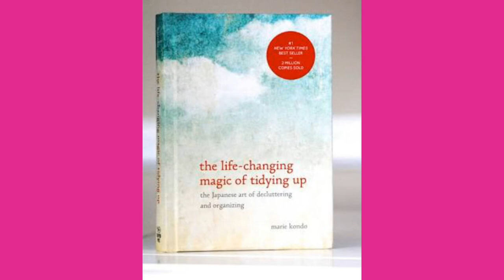How to fold Indian clothes using the Konmari Method 👖👗| ಬಟ್ಟೆಗಳನ್ನು ಮಡಚುವ ಹೊಸ ವಿಧಾನ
Hi friends..in this video I will show you..how to fold our Indian clothes using the Konmari method..🤩👍